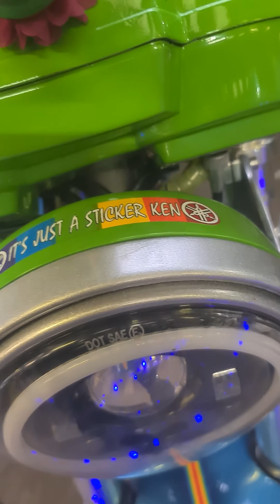Mouth Watering 2 Strokes on Display at MCN Festival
Some of the coolest 2-stroke classic bikes have been displayed at MCN festival.
Yamaha’s beloved RD LC was forty years old in 2020 and MCN has created an extra special belated birthday party at the Festival with a two-stroke display, fire ups and stage talks.